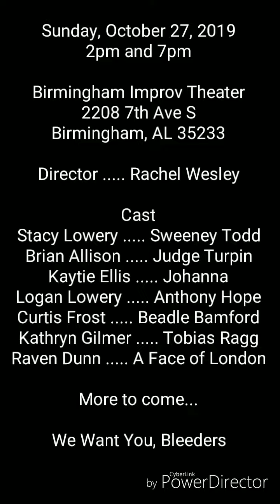In The Chair Cast Interview - Tobias Ragg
In Sweeney Todd there isn't much innocence to be found, but if you're looking for it you'll find Tobias Ragg.  Brought to life by the incredible Kathryn Gilmer, Toby is one of the most important characters in the whole show.  Watch this interview with Kathryn as she talks about Toby and the show!